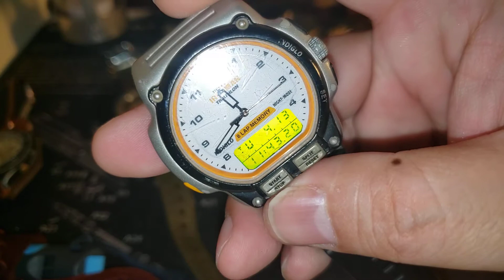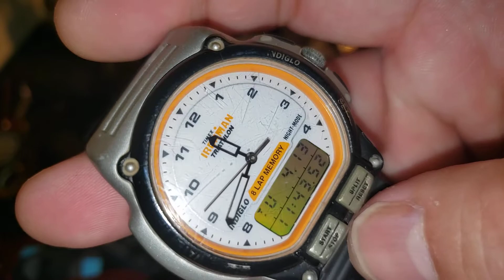심심한데 빈티지 시계 구경하실래요~~^^(제2편)